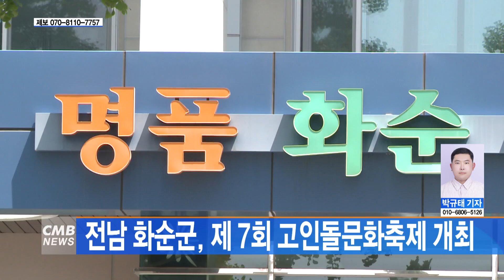[전남뉴스] 전남 화순군, 제 7회 고인돌문화축제 개최